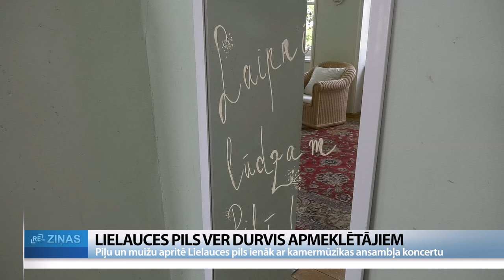ReTV: Pēc 12 gadu klusuma Lielauces pilī rosība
Pēc 12 gadu klusuma Dobeles novada Lielauces pilī nedēļas nogalē atkal valdīja rosība. Jaunā pils saimniece atsaukusies biedrības “Lielauces attīstībai” idejai pili atvērt ar kamermūzikas ansambļa “Sonore antiqua” koncertu. Laika zoba krietni papostīto ēku uzņēmēja iegādājusies pirms pusotra gada, soli pa solim uzsākti senās ēkas sakārtošanas darbi.

19. gadsimtā būvētās Lielauces pils pēdējais muižkungs bija grāfs Pālens, kuram šeit bija vasaras rezidence. Arī pils jaunā īpašniece Līva Jaunozola, kura laika zoba krietni papostīto ēku iegādājusies pirms pusotra gada, ReTV stāsta, ka šeit būšot vasaras rezidence kultūrai, korporatīviem pasākumiem un privātām svinībām. “Nolēmu iegādāties ar ilgtermiņa investīciju, jo platība ir ļoti liela. Esam dažādus projektus jau izstrādājuši, bet, protams, lai šai ēkai pievilktu apkuri vai karsto ūdeni, tas izmaksā ļoti, ļoti daudz, tāpēc šobrīd ir minimālā programma. Ēka ir izmazgāta, savākta, piedāvāsim pasākumiem, kuriem der.”

12 gadus ēka stāvējusi tukša. Pusotra gada laikā sakārtots jumts un skursteņi, šajā nedēļas nogalē tā pirmoreiz atkal ir pilna ar cilvēkiem. Ilgus gadus vienā ēkas spārnā bijusi skola, pēc ilgās cietstāves pavisam nejauši veidojas kādreizējo skolotāju un absolventu salidojums. Lielauces iedzīvotāja, skolotāja Daina Krūzmane: “Dzīve, protams, ir jāpieņem tāda, kāda tā ir, bet patīkamas atmiņas nenoliedzami te ir. Izstaigājot klases, atceroties notikumus šeit ar kolēģiem un domu biedriem. Ir patīkami te būt.”

Lielauces iedzīvotāja, skolas absolvente Tija Bušmane: “Labāk ir saglabājusies, nekā šķita, vismaz tā akadēmijas daļa, kā mēs to saucām. Mūs, skolēnus, jau nelaida tajā akadēmijas daļā iekšā. Bija otrais un trešais stāvs. Tas viens korpuss bija skolas daļa. Klases augšā, protams, ka bēdīgas. Viss ir nolupis, aplupis. Var pat redzēt, cik kārtas ar brūno emaljas krāsu uz grīdas krāsotas, bet nostalģija tāda ir.”

Visvairāk par pils atvēršanos priecājas biedrība “Lielauces attīstībai”, kuri sākotnēji bažījās, vai, nonākot privātās rokās, pils iedzīvotājiem maz būs pieejama. Tomēr tā neesot. “Mēs cenšamies parādīt vēsturisko mantojumu, dot iespēju cilvēkiem, ekskursantiem pastāstīt par pili. Tas ir mūsu mērķis,” saka biedrības “Lielauces attīstībai” valdes priekšsēdētājs Ivars Bušmanis.

Lielauces muižas apbūve, pils un parks ir valsts nozīmes aizsargājamā teritorija. Trīs krāsnis, divi kamīni un interjera dekoratīvā apdare četrās pils telpās ir aizsargājamie mākslas pieminekļi. Pēc biedrības iniciatīvas pirmajai tikšanās reizei noorganizēts kamermūzikas ansambļa “Soonore antiqua” koncerts.

Šoreiz Lielauces pilī skanēja klasiskās vērtības no baroka, klasicisma un romantisma laikmeta, bet pils saimniece esot atvērta ikvienam interesantam piedāvājumam, lai pilī atkal valdītu dzīvība.

Par raidījuma "ReTV Ziņas" saturu atbild SIA "Re MEDIA"